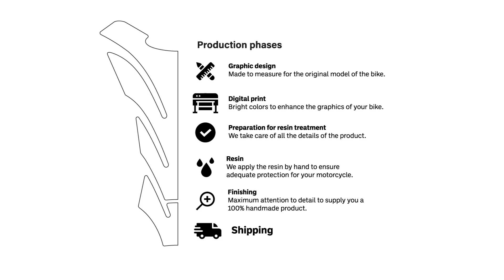LabelBike® 3D STICKERS handguards protections compatible with Suzuki V-strom 650 Motorcycle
0:00 Presentation of New Resinated Adhesives
0:13 Clean the area and proceed with the installation of Stickers
1:33 Finished! Heat with Applied Adhesive Hair Dryer
1:38 Guarantees and production phases

Good morning!
In this Video we show you how to mount the Exclusive Labelbike® 3D handguards protections Stickers for your Suzuki V-strom 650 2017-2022.

• Custom resin-coated stickers. handguards protections stickers compatible with Suzuki V-strom 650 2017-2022